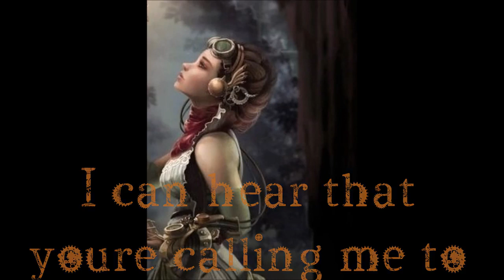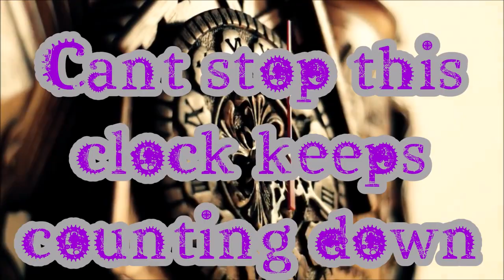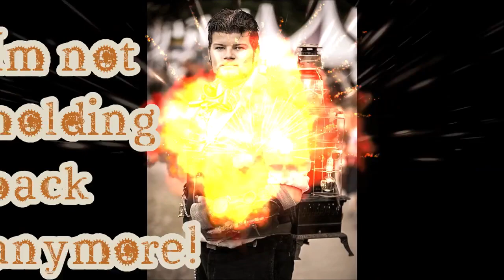Ready Set Go